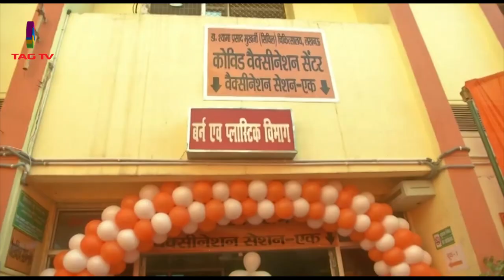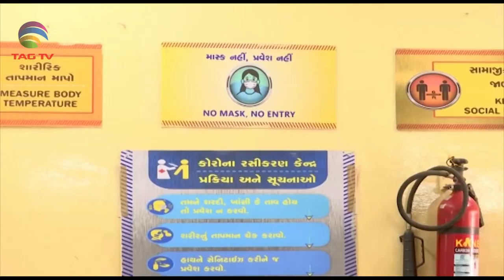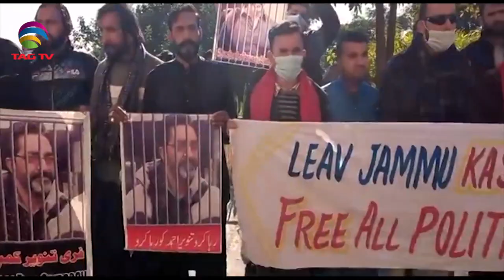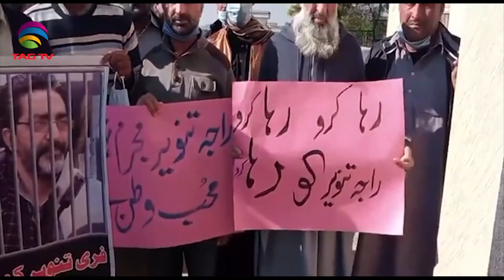South Asia Focus March 6, 2021 - South Asian Weekly News Show